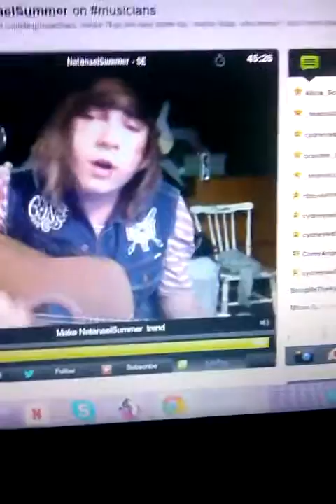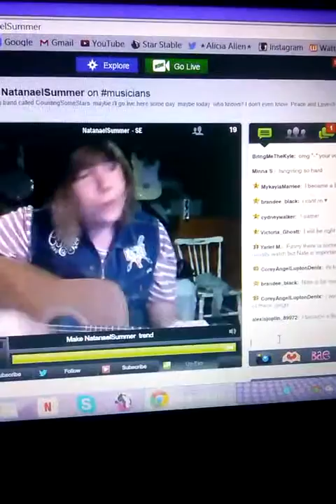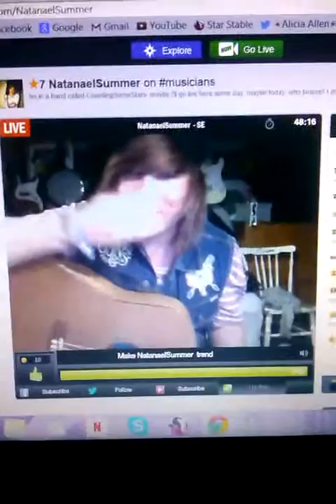Natanael singing "Bumblebees" on YouNow (1/31/15)